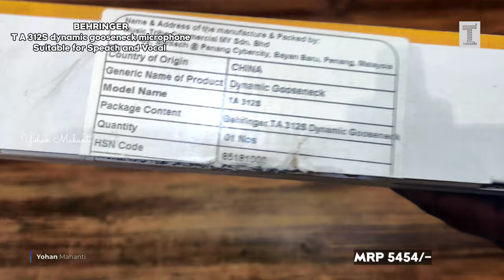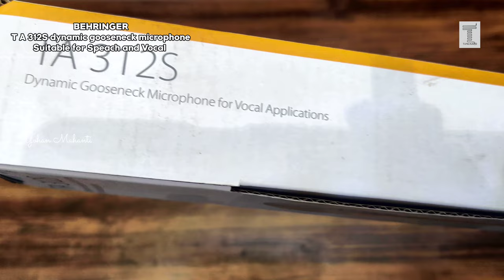BEHRINGER TA 312S Gooseneck microphone Unboxing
Professional dynamic microphone for transparent vocal projections

Ideal as talkback microphone for studios, podiums, conferences and desktops

Cardioid polar pattern minimizes background noise and feedback

Flexible gooseneck shaft for ultimate user experience

Convenient on/off switch to mute during breaks

Extremely high signal output which lets the sound cut through

Effective wind and pop noise filters included

Rugged, reliable die-cast body construction